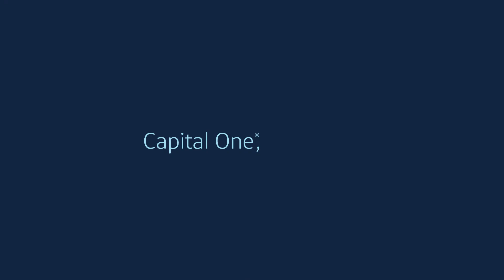Tech: Raji Chockaiyan | Capital One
Behind our banking websites and apps is a modern technology infrastructure that’s putting the “tech” in “technically a bank.” Take Raji Chockaiyan, Director of Software Engineering at Capital One. From creating tools for chaos engineering, secret management, CICD pipeline orchestration, infrastructure provisioning, and engineering excellence, she’s rethinking what it means to build software for enterprise developers. Hear her story, and learn more about what’s possible

ABOUT US
Capital One provides a broad range of financial products and services from personal credit cards or business credit cards, savings accounts, to auto loans. See how Capital One can help you with your banking and financial needs